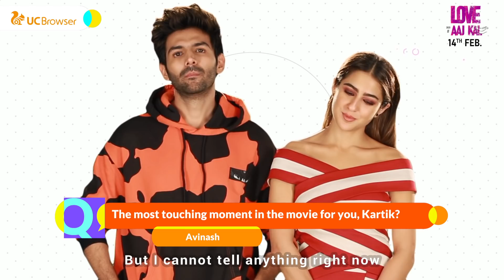"I am full of surprises" |Kartik,Sara,Randeep,Arushi|Imtiaz Ali|Love Aaj Kal|UAskCeleb|UCBrowser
Are they made for each other? To know the answer for reel life, go watch the movie! For real life, well, just wait-n-watch!

Rate and leave comments about LoveAajKal on UC Browser Samosa, in our Entertainment Channel, and win tons of Paytm movie cashback. You can also find your dream date and FREE Paytm Cash on UC Browser.

UC Browser, for Fastest and Newest Content.